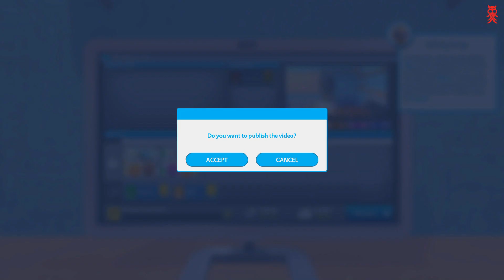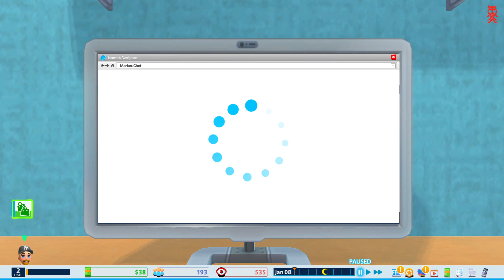Youtuber Kok - Dansk Youtubers Life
Hej gamer og hygger.

Tryk på 🔔klokken🔔, hvis du vil have besked hver gang jeg laver en video.

Skal du bruge en Ark, Minecraft eller anden server, så kig her og støt min kanal samtidig: